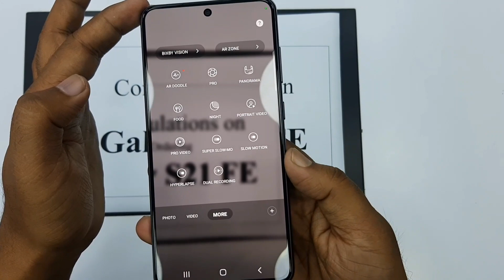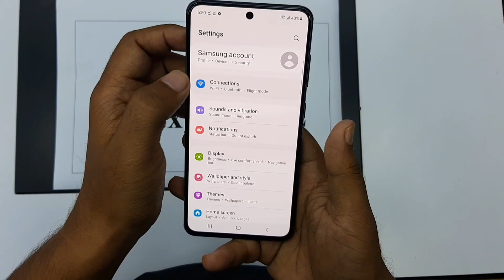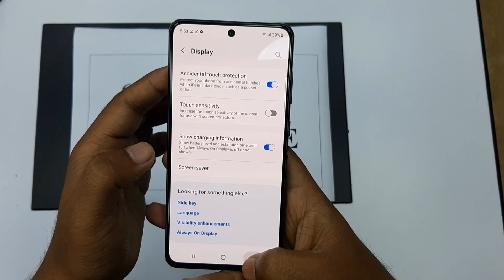Samsung Galaxy S21FE | Camera mode | Design |First look | Feature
Samsung Galaxy S21FE | Camera mode | Design |
First look | Feature